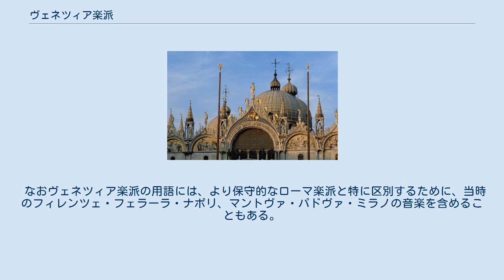ヴェネツィア楽派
イタリア・バロック
ヴェネツィアのサン・マルコ寺院 ヴェネツィア楽派（ヴェネツィアがくは）は、イタリアのヴェネツィアで、16世紀中期から17世紀初頭にかけてのルネサンス音楽、バロック音楽の作曲家たちである。
この楽派が音楽史に残した業績は、二つの聖歌隊と2台のオルガンを用いた二重合唱（複合唱 cori spezzati）の技法の開発である。
この技法は、協奏曲のひな形となる。
二重合唱の発展と、フィレンツェでのモノディとオペラの誕生により、ルネサンス音楽は終わりを告げ、バロック音楽が始まった。
 ヴェネツィア楽派の誕生の背景にはいくつかの要因がある。
まず一つは政治的なもので、1521年の教皇レオ10世の死と1527年のローマ略奪により、当時のヨーロッパ文化の中心地であったローマから多くの音楽家が離れ、ヴェネツィアに移り住んだ。
 別の理由として印刷術の発展がある。
16世紀初頭からヴェネツィアは音楽出版の中心地となり、フランドルやフランスの作曲家たちが新技術の恩恵にあずかるためヴェネツィアを訪れた。
 さらに大きな理由として、サン・マルコ寺院の構造があった。
サン・マルコ寺院があまりに巨大であったため、残響を利用した二重合唱が開発された。
この技法を生み出したのは1527年にサン・マルコ大聖堂の楽長となったフランドル楽派のアドリアン・ヴィラールト（1490頃-1562）であった。
作曲家としてのみならず教師としてもヴィーラルトの影響は甚大で、多くの弟子を育て、ここにヴェネツィア楽派が始まった。
 1560年代にヴェネツィア楽派はバルダッサーレ・ドナート率いる革新派とジョゼッフォ・ツァルリーノ率いる保守派に分裂した。
保守派はフランドル楽派のポリフォニーを順守する傾向があり、ツァルリーノの他にチプリアーノ・デ・ローレ、クラウディオ・メールロらがいた。
一方、革新派にはドナートの他にジョヴァンニ・クローチェ、アンドレーア・ガブリエーリ、ジョヴァンニ・ガブリエーリらがいた。
 ヴェネツィア楽派の頂点はアンドレーア・ガブリエーリとジョヴァンニ・ガブリエーリが複数の合唱隊、金管楽器、弦楽器、オルガンという巨大な編成の作品を作曲した1580年代であった。
それらの作品では強弱法が初めて用いられ、器楽合奏において楽器の指定がなされるようになった。
同時期にオルガン音楽もメールロやジローラモ・ディルータによって最盛期を迎え、後の北ドイツ・オルガン楽派へとつながっていった。
 なおヴェネツィア楽派の用語には、より保守的なローマ楽派と特に区別するために、当時のフィレンツェ・フェラーラ・ナポリ、マントヴァ・パドヴァ・ミラノの音楽を含めることもある。